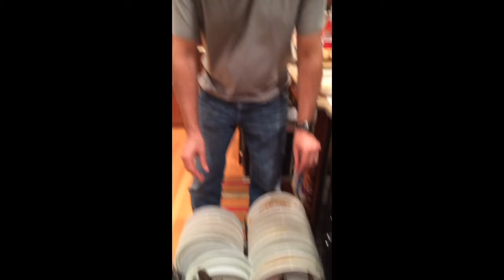Dishwashers.... Man vs woman..... An experiment part 1